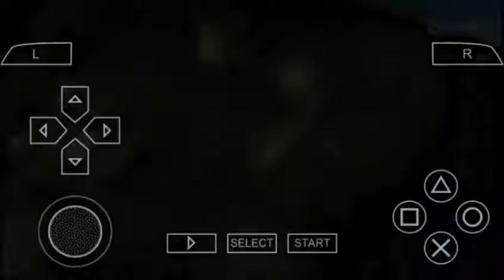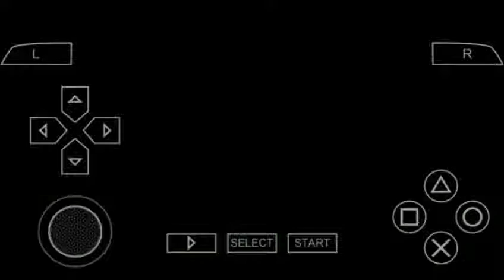Persona 3 psp 7 ( ujian & jalan jalan sama yuko )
kita maen lagi persona 3 psp di hp android gw, ujian mid smester lagi.yakin aja lah hahahha